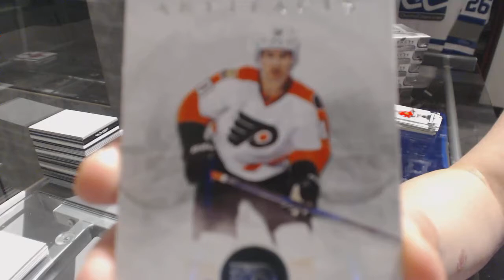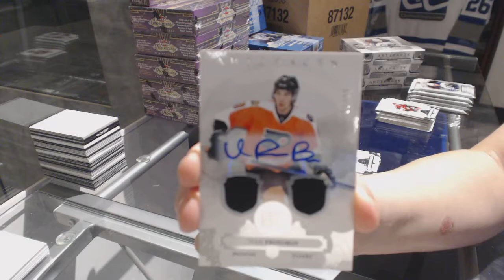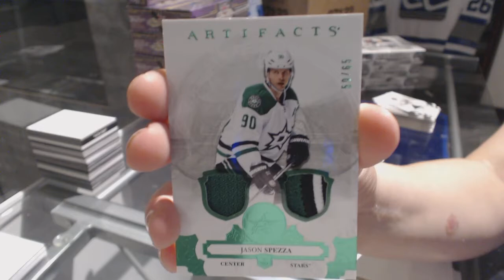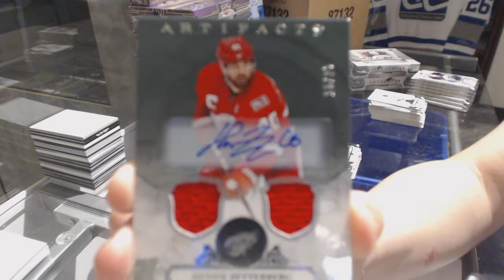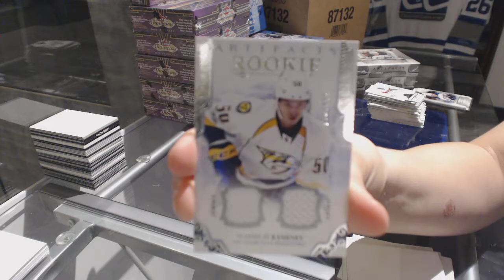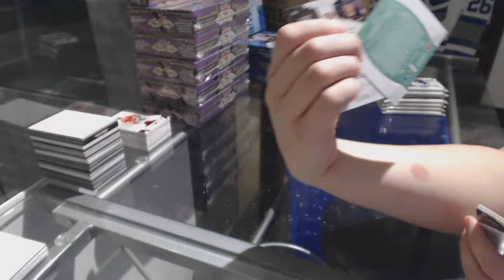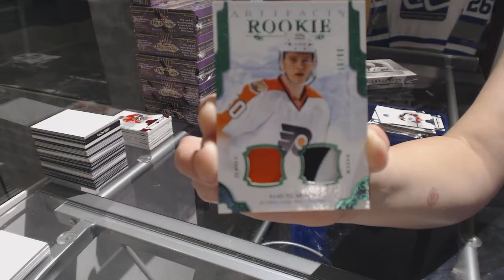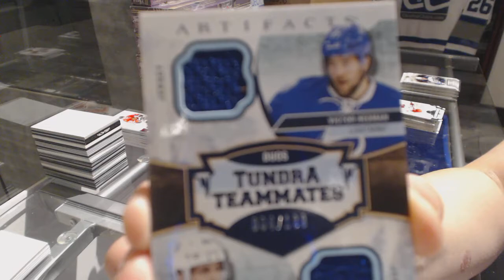17-18 Upper Deck Artifacts 5 Box Half Case Break - C&C 7876